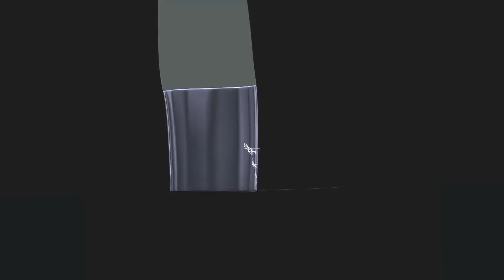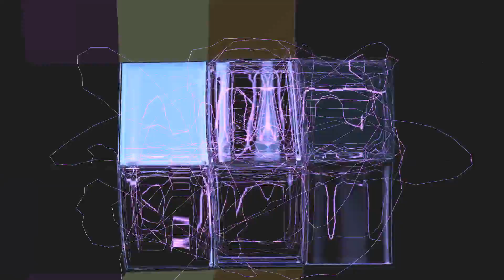Lukas Dumoulin - Pressure (Da Productor Remix)